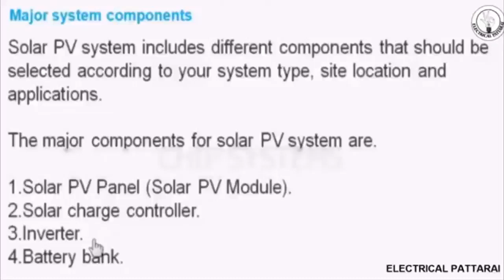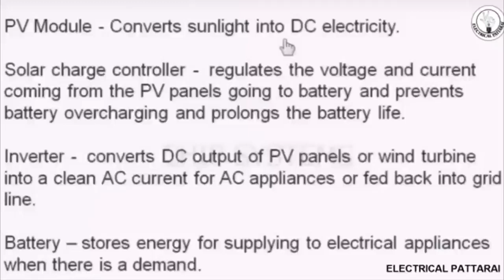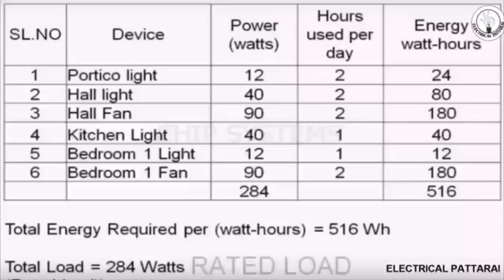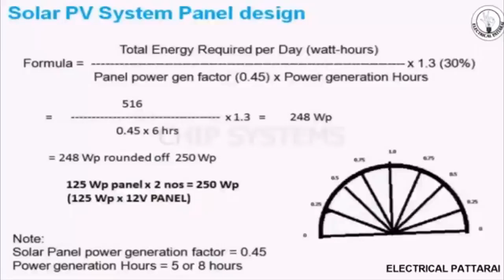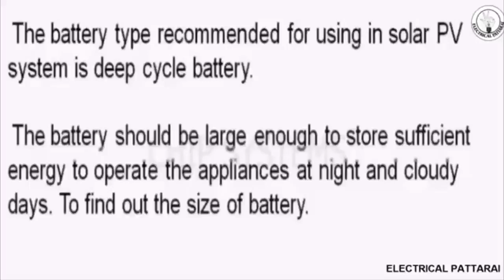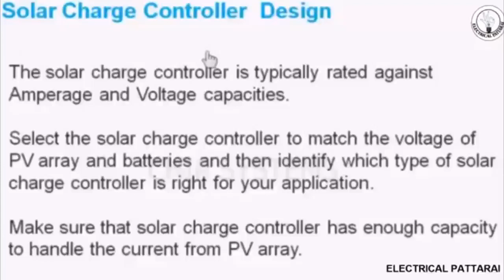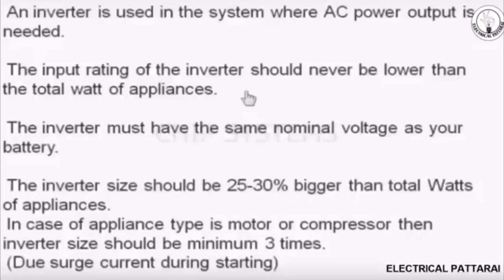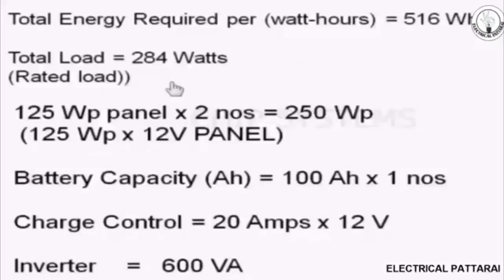SOLAR POWER --Off-Grid Calculator: TAMIL - Size Your System for Off-Grid